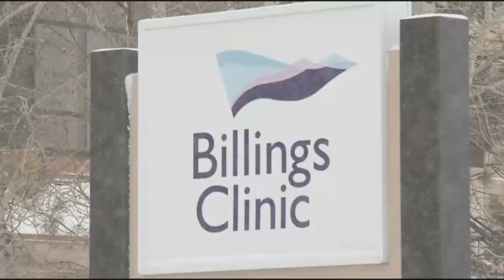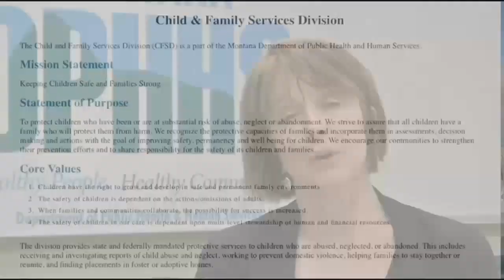New partnership helps Montana Child and Family Services workers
CPS Consultation